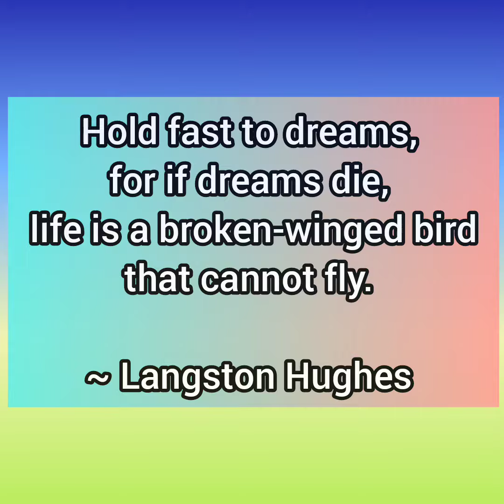Langston Hughes | Shruti's Books + Art Corner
Hello everyone 👋
Today we are going to enjoy the quote written by Langston Hughes !! So what are you all waiting for ? Watch the video now !!

~XoXo
❤️ Shruti's Books + Art Corner ❤️